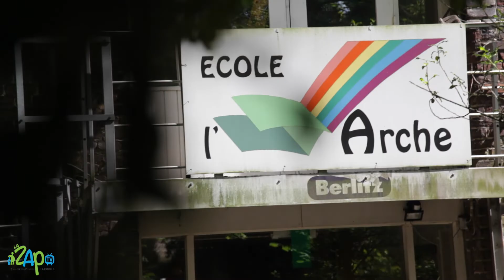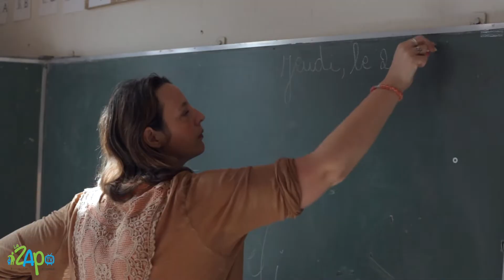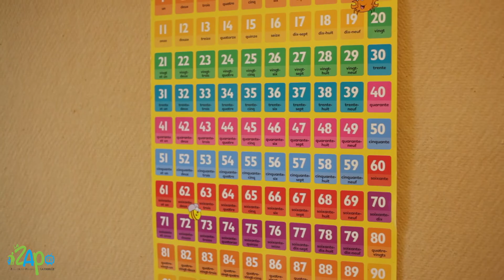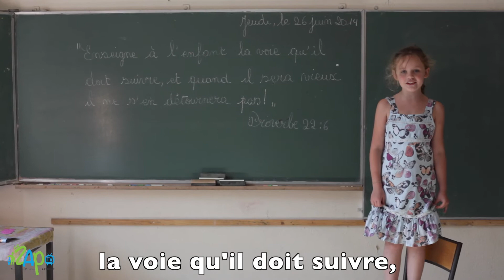L'ECOLE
A l'école on apprend pleins de choses : à lire, à écrire,  à compter... on nous enseigne beaucoup de chose qui nous seront utiles pour toute notre vie. C'est la même chose avec la Parole de Dieu, LA BIBLE, elle est là pour nous apprendre à connaitre et aimer Dieu, lui obéir et aimer les autres.

Viens donc avec nous à l'école apprendre le verset du mois.

"Enseigne à l'enfant la voie qu'il doit suivre; Et quand il sera vieux, il ne s'en détournera pas" Proverbes 22 : 6